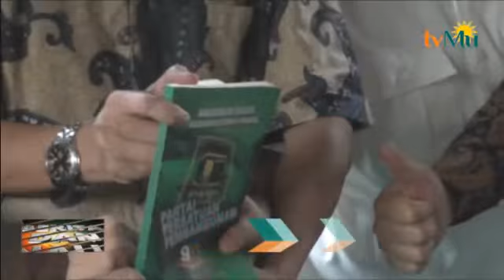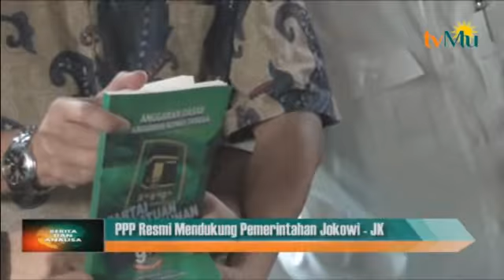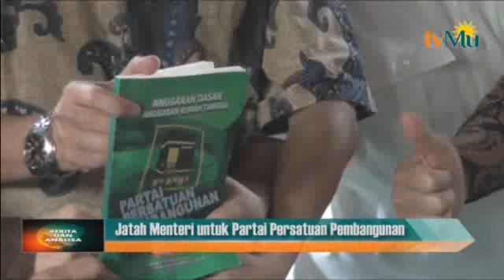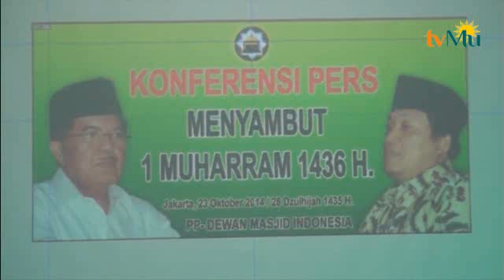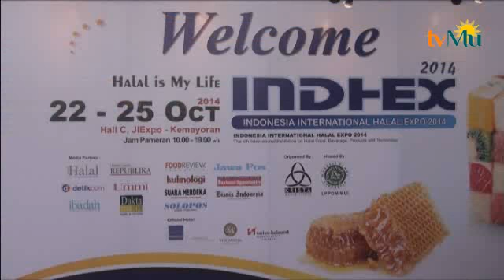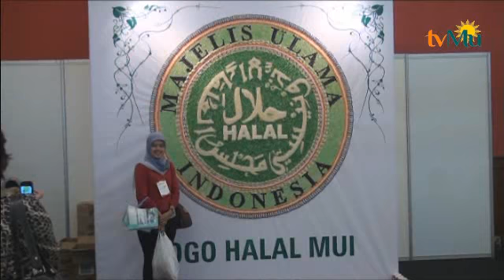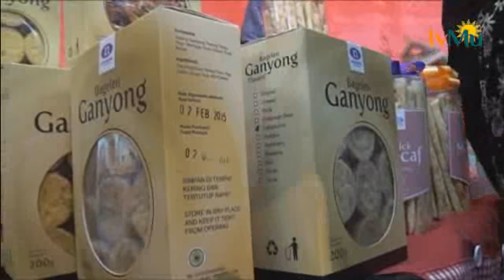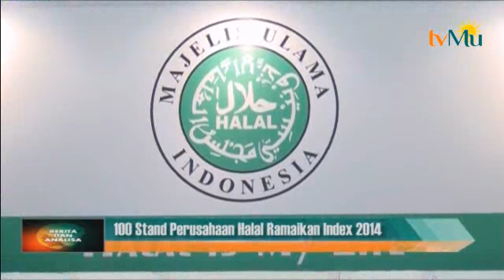BERITA DAN ANALISA 24 OKTOBER 2014